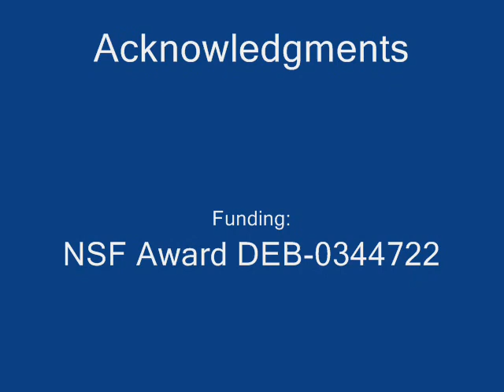Introduction to Trichomycetes and Their Host Collection and Dissection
The video is intended to provide some background information on the Trichomycetes but is especially geared toward those whom would like to know more about the collection of aquatic insects and the process of dissecting and identifying gut fungi.

The video may be used freely as a teaching aid or in your classes or personal use but is not intended for mass reproduction or profit. This effort was funded in part by a National Science Foundation Award (DEB-0344722) to Drs. Merlin White and Robert Lichtwardt (U. of Kansas). Any opinions, findings and conclusions or recommendations expressed in this material are those of the author and do not necessarily reflect the views of the National Science Foundation.

These video is an introduction to Trichomycetes and their host collection and dissection.  The video features Dr. Merlin White at Boise State University